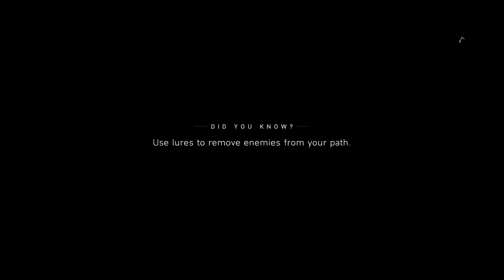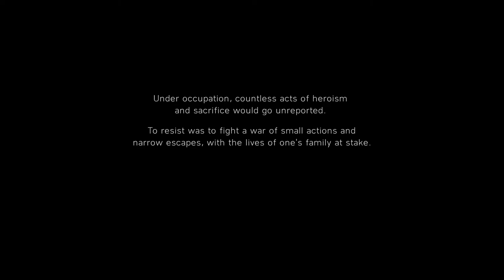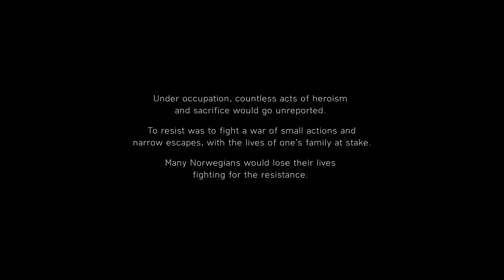BATTLEFIELD V campaign walkthrough gameplay (part-10)